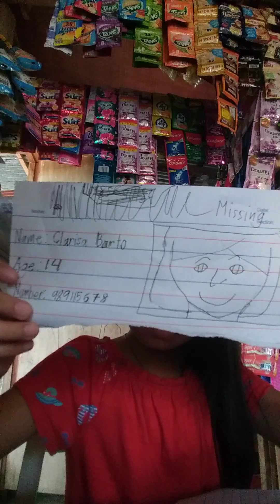July 20, 2023